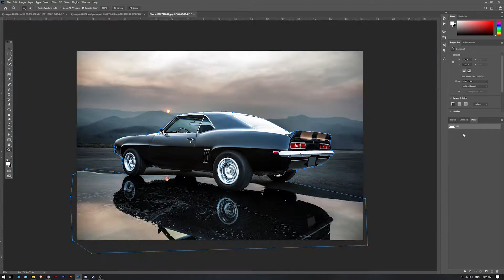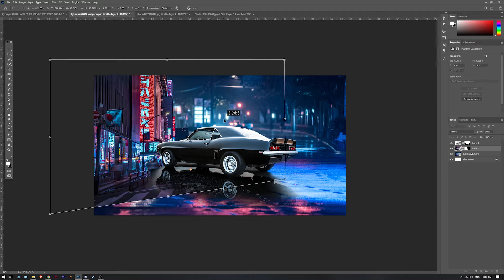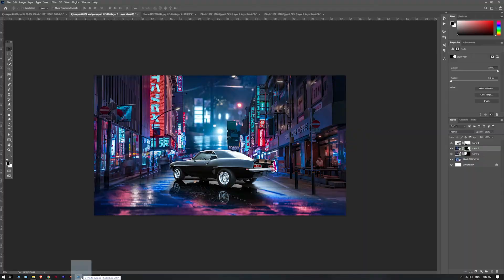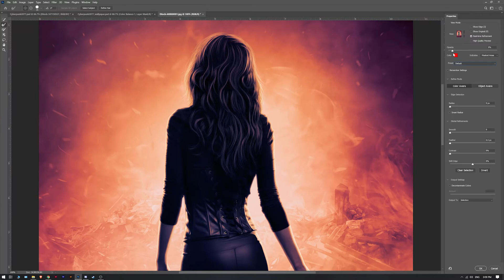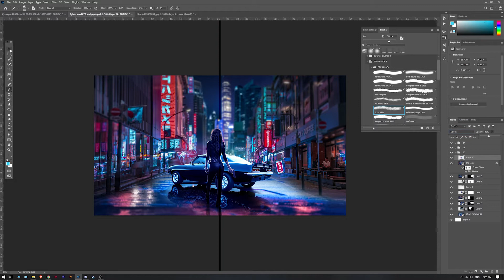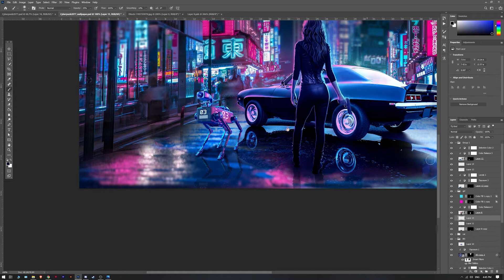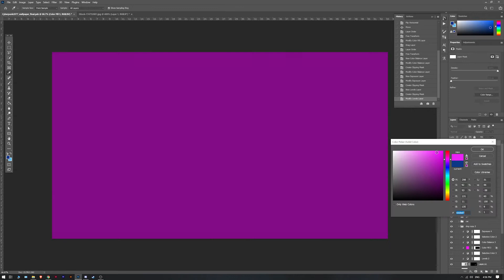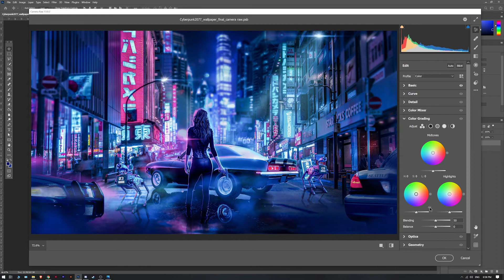“We Have A City to Burn” Cyberpunk 2077 Speed Art – Free Wallpaper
Inspired by the cyberpunk visual aesthetic and in anticipation of the release of Cyberpunk 2077 game, I’ve decided to create this 4k wallpaper and share it with all of you. Free link above.

Thanks for stopping by and enjoy!

Song : Yhello
Artist: Lofive

Song: Anticipation
Artist: Future Joust

Song: Rescue Mission
Artist: Lupus Nocte